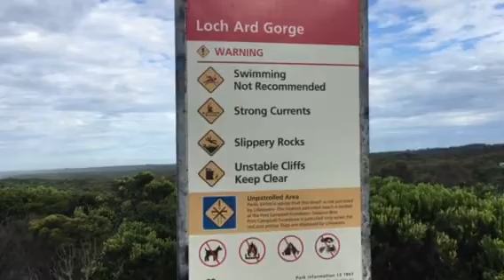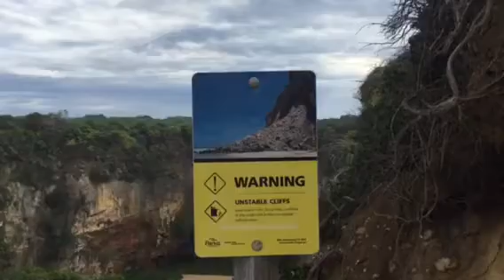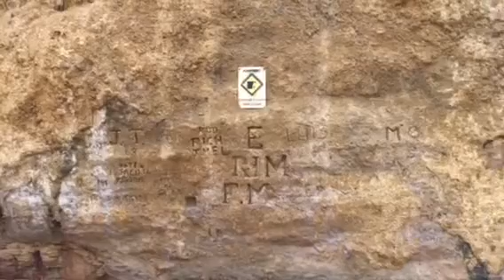Vervolg Loch Arch Gorge